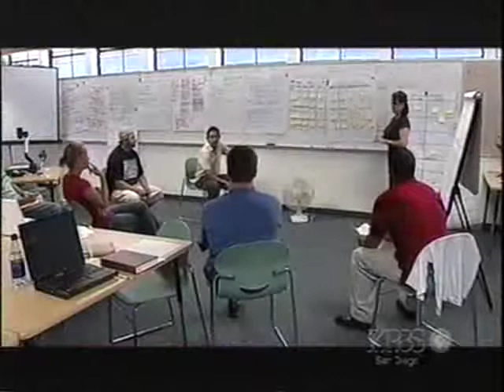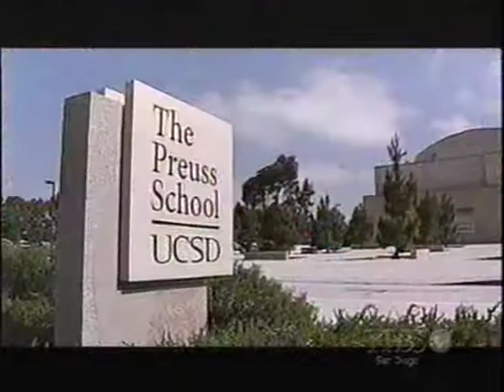Gompers Charter Middle School featured on KPBS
One of GPA's first historical videos from 2005, when GCMS was featured on KBPS.